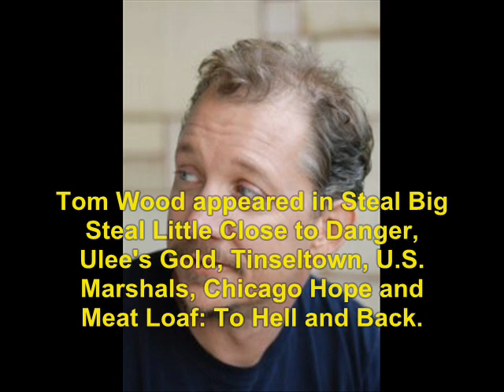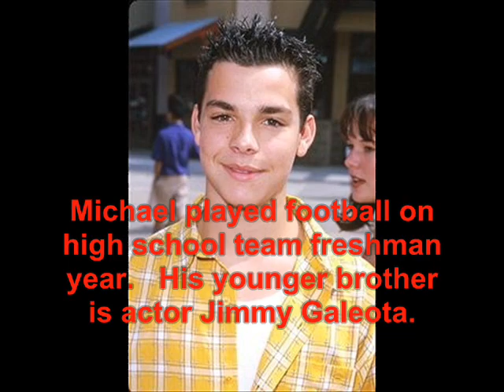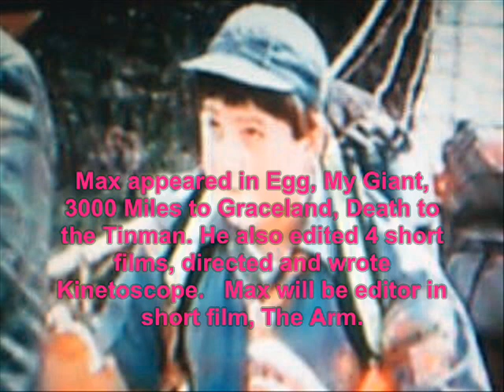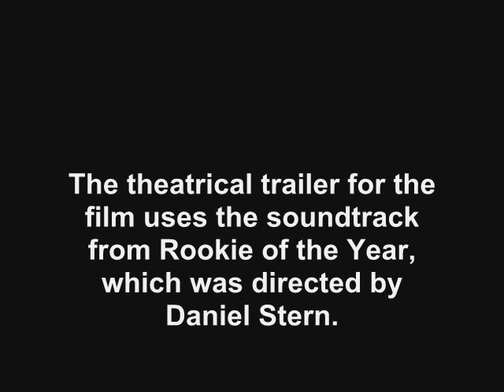Bushwacked (1995): Where Are They Now?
find out what ever happen to the 1995 film, Bushwacked.   No sound due to copyright.